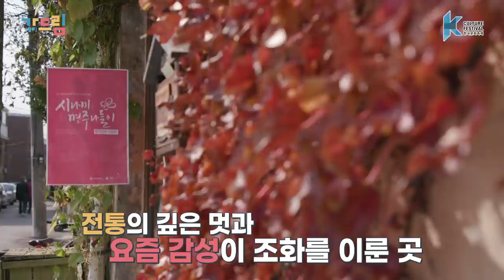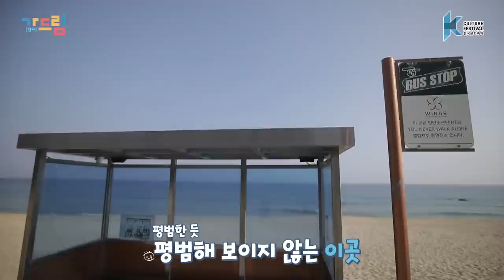BTS, 공유, 김고은 한류스타들도 반한🤩 한류 성지, 힙플레이스! 가드림 세 번째 장소는? | ‹2020 K-컬처 페스티벌 강릉 가(go) 드림› EP.01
날이 좋아서, 날이 좋지 않아서, 날이 적당해서...
모든 날이 매력적인 휴양도시 "강릉"❣
세 번째 트래블러 레디 올~낫👌 모모랜드와 치요~리 오빠 황치열이
여러분들을 대신해서 가드립니다😁

음식, 패션, 드라마, 전통 등
대한민국 문화의 모든 것을 체험해 볼 수 있는 K-컬처 페스티벌!
아이돌 트래블러와 K-컬처 가이드가 여러분을 대신하여 가드립니다!
K-RETRO CITY 목포 With 황치열, 아스트로
K-ORIGIN CITY 전주 With 제시, 티파니 영
K-DRAMATIC CITY 강릉 With 황치열, 모모랜드
K-PERFORMANCE CITY 안동 With 황치열, 몬스타엑스

대한민국 곳곳에서 만나는 K-컬처 랜선여행!!
최애 K-POP 스타들과 함께 떠나보세요!

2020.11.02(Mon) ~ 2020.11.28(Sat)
Every Monday to Saturday! 18:00 (KST)
See you on YouTube Channel "SBS Entertainment", “K-Culture Festival"👋

In K-Culture Festival, you can experience everything about Korean culture; Food, Fashion, Drama, and Traditions.
Idol travelers and a K-Culture guide will travel for you!
K-RETRO CITY Mokpo With Hwang Chi Yeul, Astro
K-ORIGIN CITY Jeonju With Jessi, Tiffany Young
K-DRAMATIC CITY Gangneung With Hwang Chi Yeul, MOMOLAND
K-PERFORMANCE CITY Andong With Hwang Chi Yeul, MONSTA X
K-Culture Online Travel all around Korea!!
Leave with your favorite K-Pop stars!

※ The filming included body temperature measurement and hand disinfection to prevent the spread of the COVID-19. Personal hygiene and public health were carefully considered.